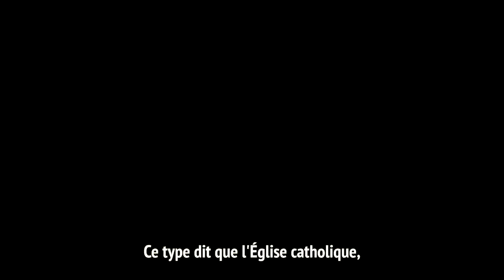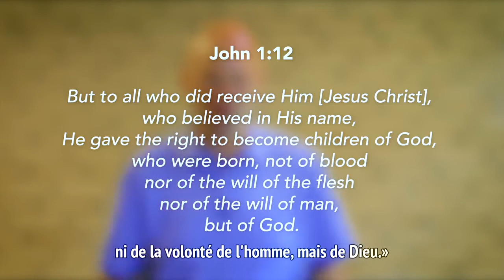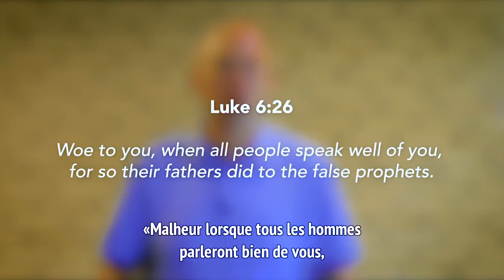AVERTISSEMENT SUR LA RELIGION MONDIAL